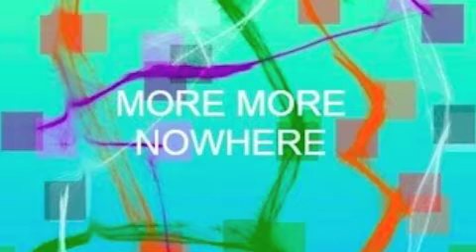Znd Sick Insane King More More Nowhere Winter Side Track 9